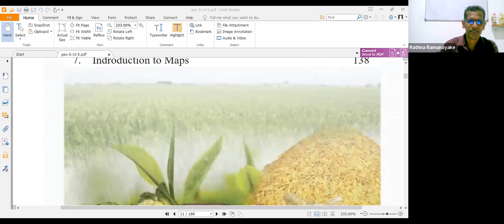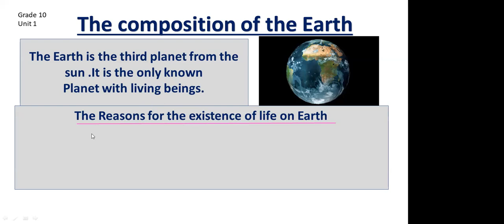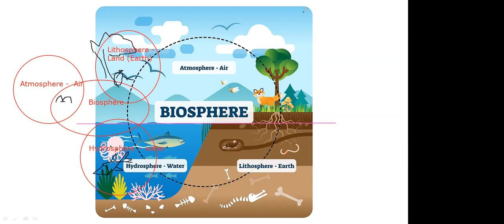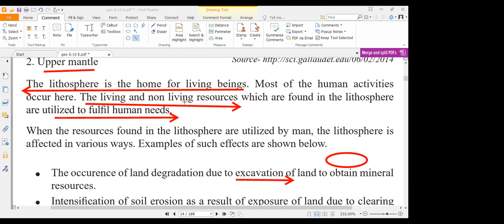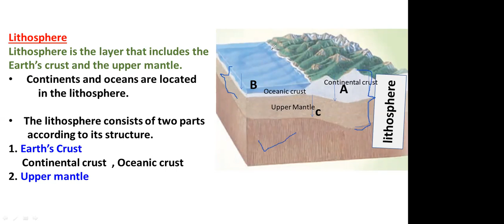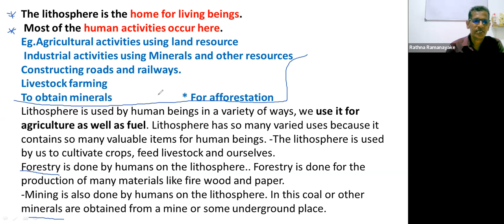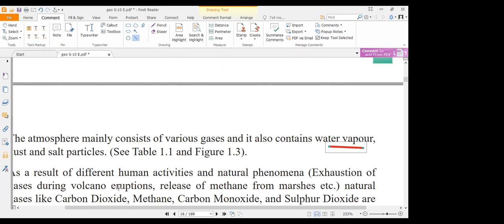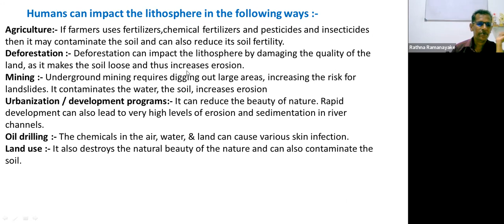Geography (E.M) -Grade 10 - Unit 1 -i භූගෝල විද්‍යාව 10 ශ්‍රේණිය - පලමු ඒකකය